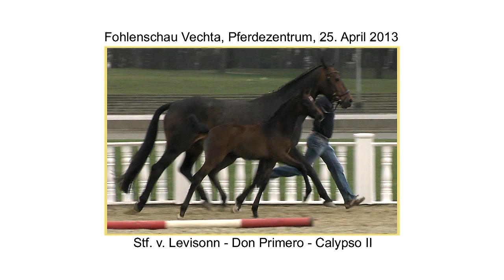Stfv_Levisonn_x_Don_Primero